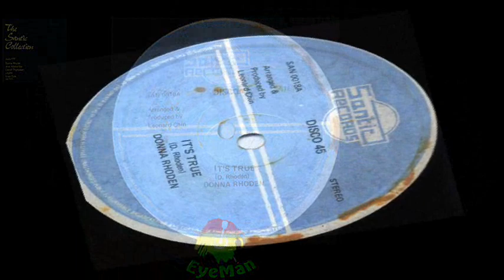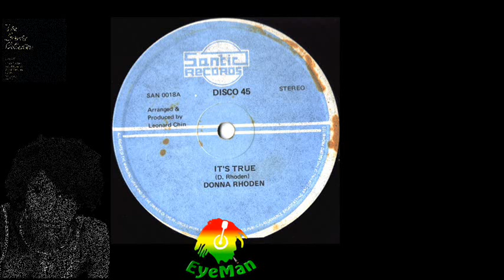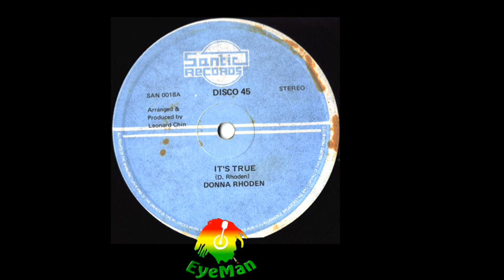Donna Rhoden It's True